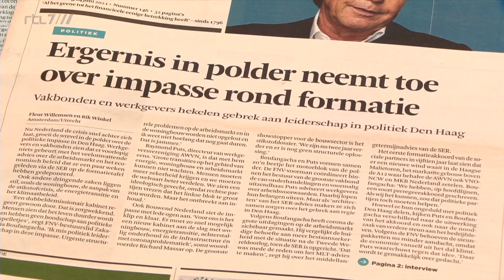Formatie, Orbán, MKB en klimaat. - Joost Eerdmans in Business Class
Fatsoenlijk doch streng rechts met enorme potentie om uiteindelijk mee te regeren en daadwerkelijk iets te veranderen.
Dit kanaal is onofficieel en dient puur ter verspreiding van Ja21 mediaoptredens en overige Ja21 gerelateerde content.
[Content van commerciële zenders mogen we niet uploaden!]